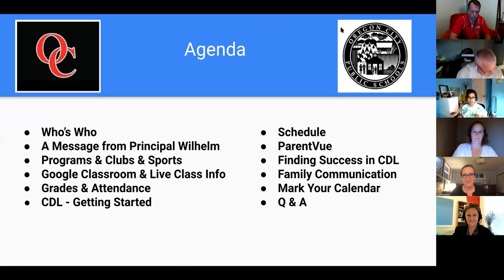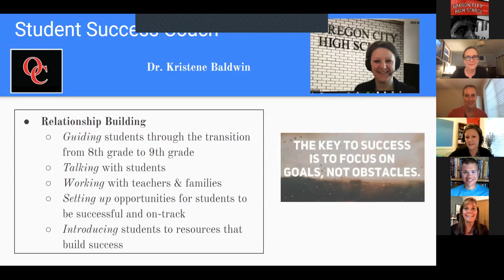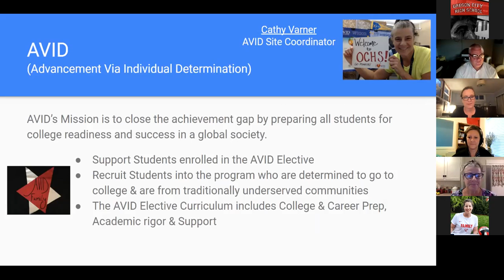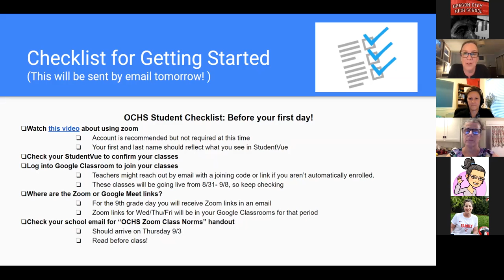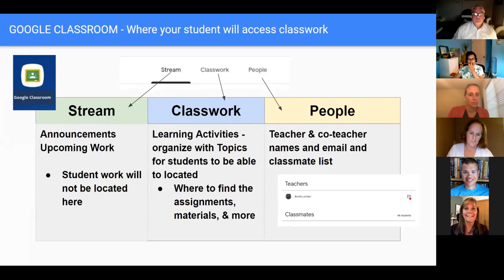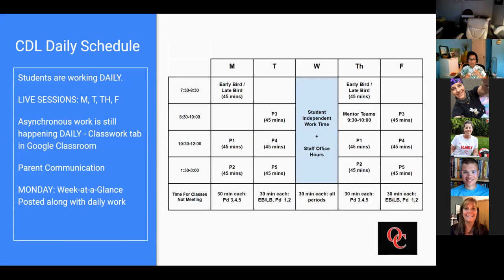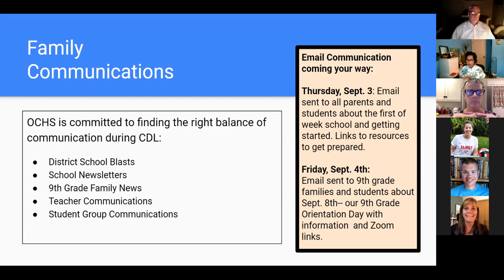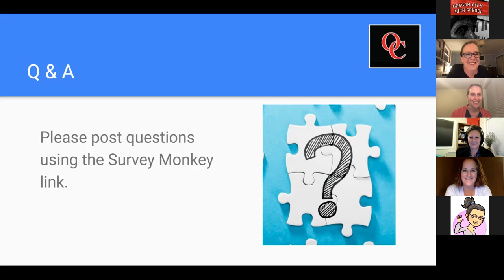OCHS Parent Orientation Spanish